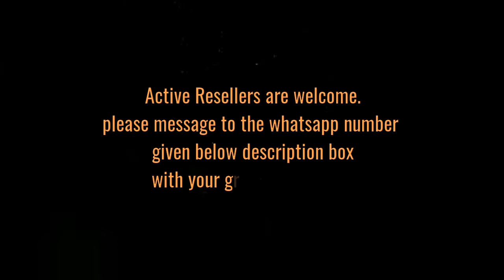Chiffon floral print with embroidery mirror work saree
To place order or enquiry price please take a screenshot and send it to whatsapp nmbr

Active resellers are welcome. Please message to the below number with your group screenshot

Dhakshitha & Mahima's fashion
Price details whatsapp to

join in our group for daily updates

Fabric details - Chiffon floral print with embroidery & mirror work with cutwork border
Blouse - Contrast mulberry mirror work blouse

Premium quality 😍
Book your orders  Quality